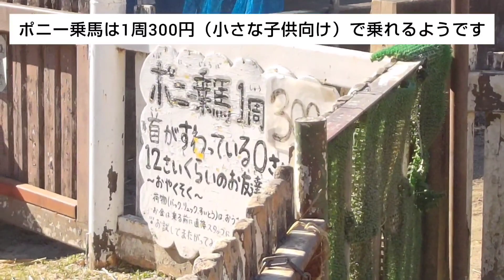宇都宮動物園のポニーたち 2024.02.03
2月3日 13時04分頃 宇都宮動物園にて 宇都宮動物園のポニーたちを撮影。
乗るお客さんがいない間にご飯を食べたり、のんびりしたりして可愛かったです。

前から行きたかった宇都宮動物園に行ってきました。